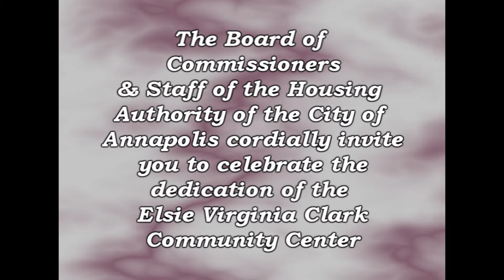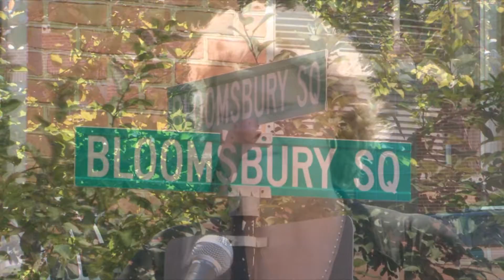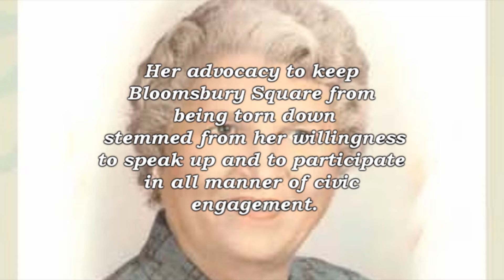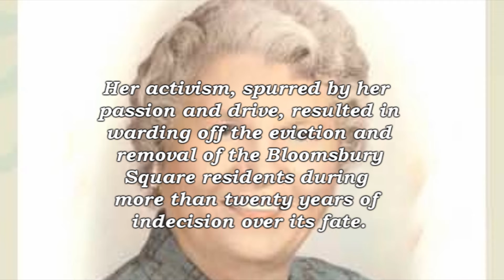Elsie Virginia Clark Community Center Dedication